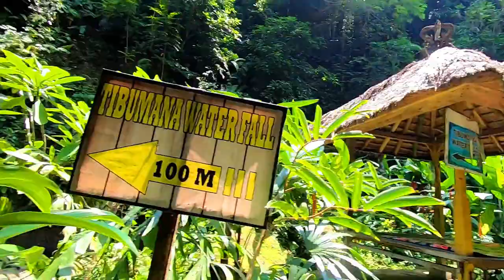😍😍 TIBUMANA WATERFALL Bali ***[DONT MISS IT] *** [secret] waterfall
Tibumana waterfall is a beautiful hidden paradise and just up the river from the much more touristic falls of Reng Reng.
i walk throgh the beautiful rice fields of Ubud and hidden inside dense tropical jungle of Bali to find the Tibumana waterfall with blue waters.

Ultimate Bali Travel Guide for first timers traveling to Bali.
How to travel Bali
TOP 10 BALI
Bali top 10
bali things to do
bali waterfalls
ubud waterfalls
india to bali
indian in bali
bali visa for indians
waterfalls in bali